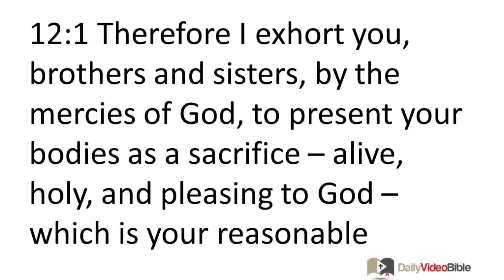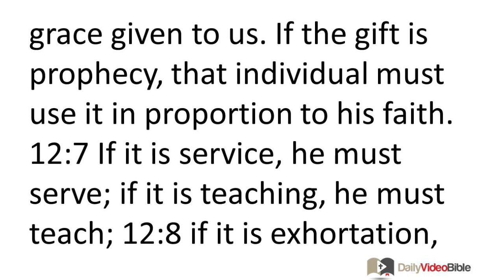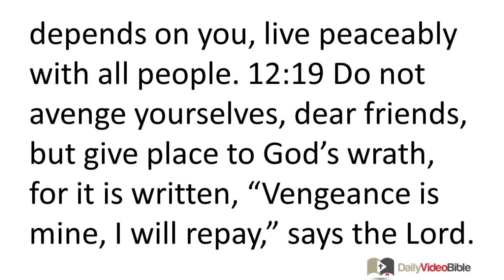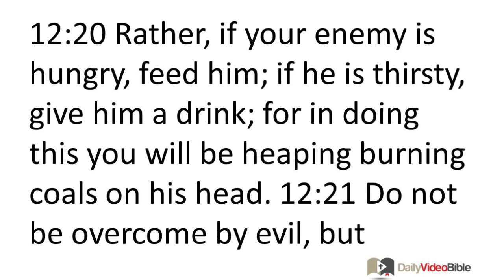May 30 Romans 12 New Testament for the Daily Video Bible DVB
Romans 12:1-21 - Consecration of the Believer's Life
 12:1 Therefore I exhort you, brothers and sisters, by the mercies of God, to present your bodies as a sacrifice -- alive, holy, and pleasing to God -- which is your reasonable service. 12:2 Do not be conformed to this present world, but be transformed by the renewing of your mind, so that you may test and approve what is the will of God -- what is good and well-pleasing and perfect.
Conduct in Humility
 12:3 For by the grace given to me I say to every one of you not to think more highly of yourself than you ought to think, but to think with sober discernment, as God has distributed to each of you a measure of faith. 12:4 For just as in one body we have many members, and not all the members serve the same function, 12:5 so we who are many are one body in Christ, and individually we are members who belong to one another. 12:6 And we have different gifts according to the grace given to us. If the gift is prophecy, that individual must use it in proportion to his faith. 12:7 If it is service, he must serve; if it is teaching, he must teach; 12:8 if it is exhortation, he must exhort; if it is contributing, he must do so with sincerity; if it is leadership, he must do so with diligence; if it is showing mercy, he must do so with cheerfulness.
Conduct in Love
 12:9 Love must be without hypocrisy. Abhor what is evil, cling to what is good. 12:10 Be devoted to one another with mutual love, showing eagerness in honoring one another. 12:11 Do not lag in zeal, be enthusiastic in spirit, serve the Lord. 12:12 Rejoice in hope, endure in suffering, persist in prayer. 12:13 Contribute to the needs of the saints, pursue hospitality. 12:14 Bless those who persecute you, bless and do not curse. 12:15 Rejoice with those who rejoice, weep with those who weep. 12:16 Live in harmony with one another; do not be haughty but associate with the lowly. Do not be conceited. 12:17 Do not repay anyone evil for evil; consider what is good before all people. 12:18 If possible, so far as it depends on you, live peaceably with all people. 12:19 Do not avenge yourselves, dear friends, but give place to God's wrath, for it is written, "Vengeance is mine, I will repay," says the Lord. 12:20 Rather, if your enemy is hungry, feed him; if he is thirsty, give him a drink; for in doing this you will be heaping burning coals on his head. 12:21 Do not be overcome by evil, but overcome evil with good.